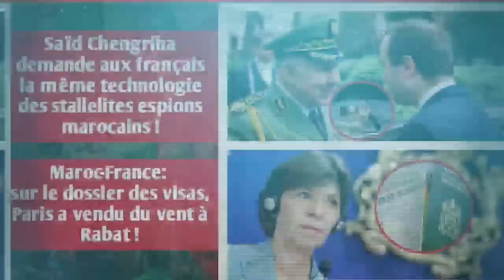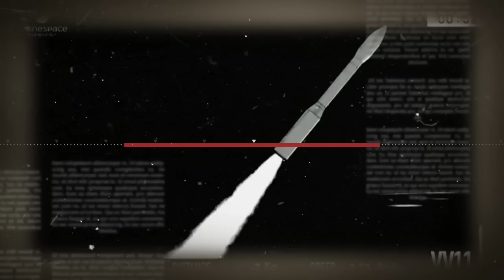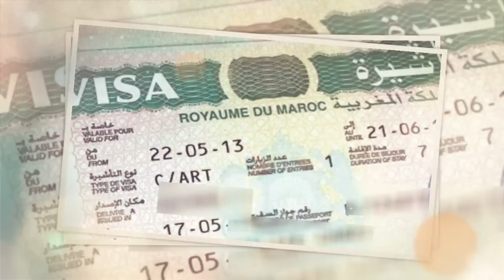Saïd Chengriha demande aux français la même technologie des satellites espions marocains !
Maroc-France: sur le dossier des visas, Paris a vendu du vent à Rabat !